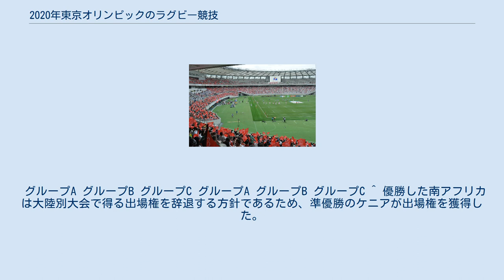2020年東京オリンピックのラグビー競技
2020年東京オリンピックのラグビー競技（2020ねんとうきょうオリンピックのラグビーきょうぎ）はワールドラグビー管轄の下で実施される2020年東京オリンピックのラグビーである。
7人制ラグビーを実施。
会場は東京スタジアム。
男子は2021年7月26日から28日、女子は同29日から31日までの予定。
2016年リオデジャネイロオリンピック同様、男女各12ヵ国が出場。
 2018-19ワールドラグビーセブンズシリーズ シリーズ全戦に出場するコアチーム15ヵ国がドバイセブンズから始まる10大会の総合成績により、4つの出場枠を争う。
ただし、 イギリスの出場権は本土3協会（イングランド、スコットランド、ウェールズ）の取り決めにより、2017-18 ワールドラグビーセブンズシリーズで3協会で最も成績が良かったイングランドの成績により決定する（欧州予選においても同様）。
オリンピック出場時のイギリス代表のチーム編成はイギリスオリンピック委員会によって決定される。
 世界最終予選（男子） 各大陸予選大会の2位と3位、計12ヵ国が出場する。
ただし、オセアニア選手権の2位：フィジー（出場権獲得済み）と3位：日本（招待チーム）の代わりに、4位：サモアと5位：トンガが出場する。
なお、南米予選2位のブラジル、アフリカ2位のウガンダ、アジア予選3位の中国が新型コロナウィルス感染症の流行の影響で出場辞退したため、9ヵ国により行われた。
 2018-19 ワールドラグビー女子セブンズシリーズ シリーズ全戦に出場するコアチーム11ヵ国が6大会の総合成績により、4つの出場枠を争う。
ただし、 イギリスの出場権は本土3協会（イングランド、スコットランド、ウェールズ）の取り決めにより、イングランドの成績により決定する（欧州予選においても同様）。
 世界最終予選（女子） 各大陸予選大会の2位と3位、計12ヵ国が出場する。
ただし、北中米からは2019RAN女子セブンズ優勝：ジャマイカと2位：メキシコが出場する。
また、2019アフリカ女子セブンズの2位：ケニア（出場権獲得済み）の代わりに、4位：チュニジアが3位：マダガスカルとともに出場する。
なお、ジャマイカが新型コロナウィルス感染症の流行の影響で出場辞退したため、11ヵ国により行われた。
 午前の部は9時から12時まで、午後の部は16時30分から19時又は19時30分まで開催される。
 組分けは過去2年のワールドラグビーセブンズシリーズなどの成績に基づいたランキングにより行われた。
各グループの上位2チームと3位のチームのうち成績上位2チームの計8チームが決勝トーナメントに進出する。
 グループA グループB グループC グループA グループB グループC ^ 優勝した南アフリカは大陸別大会で得る出場権を辞退する方針であるため、準優勝のケニアが出場権を獲得した。